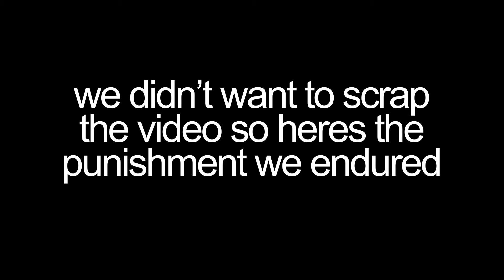MF Games: Shock Value 1.5 (Keep Talking And Nobody Explodes)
Welcome to The MF show where we have fun doing stupid sh*t, hope you guys enjoy the video. We have more to come so keep up by following our Facebook page!